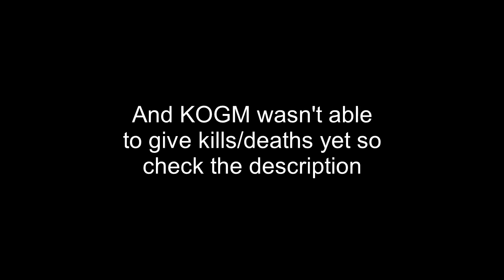OOFERS/KOGM DECIMATE HT/ALLIES | STARSCAPE FLEET WAR FARE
OOFERS were informed by KOG that HT/allies were trying to take EMAS, a Piracy Hotspot under their control. Naturally we brought some navy to aid KOGM.

KILL TALLY:

HT/ALLIES TO OOFERS:
x2 Judicators
x2 KnifeJaw
X1 Liberty
X1 Hybrid Polaris
X1 Polaris
X1 Thresher
X1Luminar

OOFERS TO HT/ALLIES
x1 polaris

HT/ALLIES TO KOGM
Unknown

KOGM TO HT/ALLIES
x1 Judicator
x1 KnifeJaw